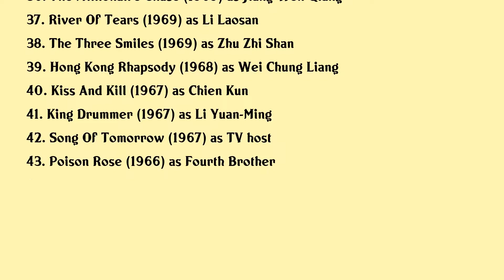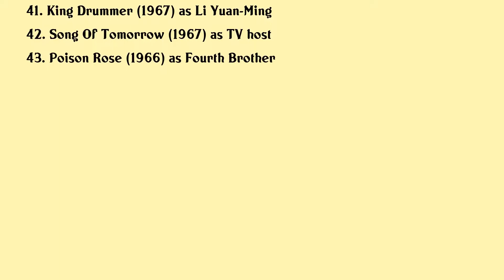Wei Ping-ao Movies list Wei Ping-ao| Filmography of Wei Ping-ao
Wei Ping-ao Full Movies List Filmography of Wei Ping-ao

Latest movies of Wei Ping-ao are:

1. Secrets Of The Inner Chamber
2. The Last Night Of Madam Chin
3. Ninja In The Dragons Den
4. Raiders Of The Shaolin Temple
5. Cant Stop The War
6. Calamity Of Snakes
7. Monkey War
8. The Flute Player Of Wrath
9. Three Funny Detectives
10. Spooky Kookies
11. The Chinese Stuntman
12. Fists Of Bruce Lee
13. The Art Of War By Sun Tzu
14. Filthy Guy
15. Golden Nun
16. The Prominent Eunuch Chen Ho
17. Duel With The Devils
18. One Arm Chivalry Fights Against One Arm Chivalry
19. Laugh In
20. The Ghost

Complete list of movies acted by Wei Ping-ao are in this video.

Please Comment down your favorite movie of Wei Ping-ao